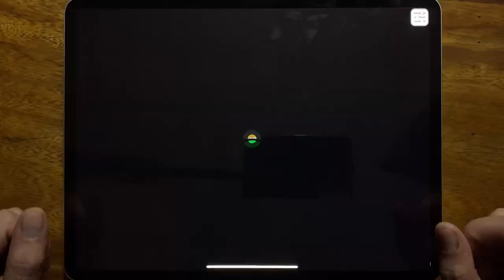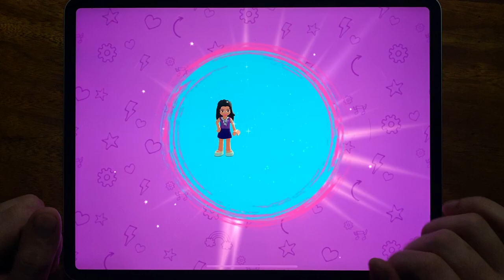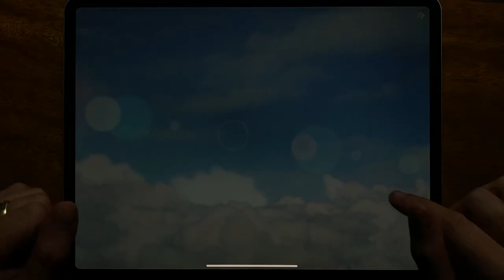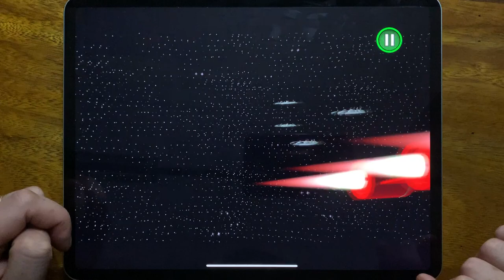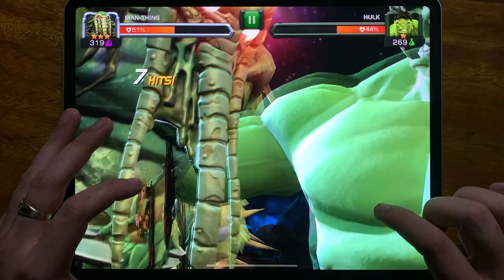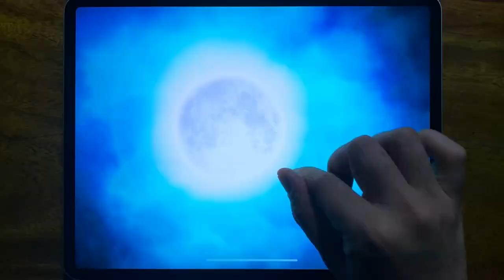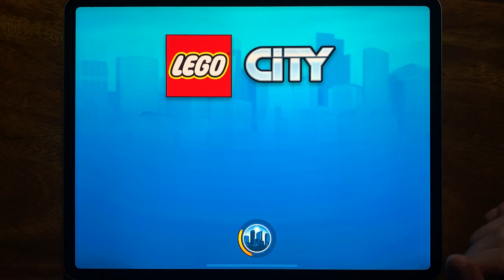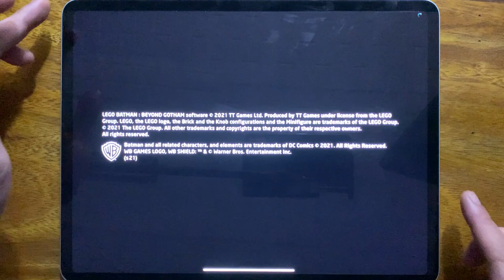Mighty Micros, Friends Rush, Brawls, LEGO Marvel, LSW Saga, Champions, Strike Force, Lego Batman....